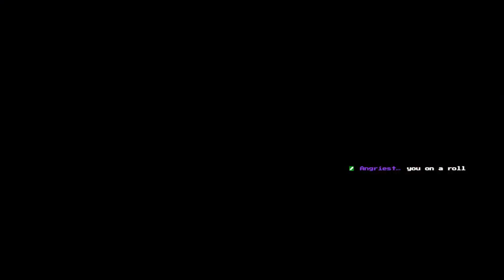So Mountainous - Far Cry 4 - 24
Join me as we begin to capture all of the outposts and radio towers in Northern Kyrat in Far Cry 4.